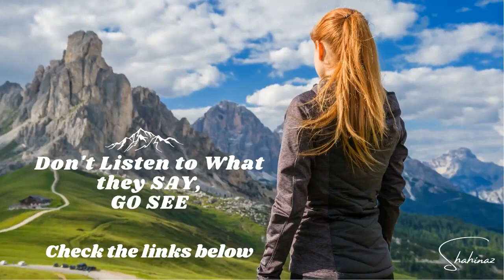Tongariro National Park - New Zealand | جبال تونجاريرو في نيوزيلندا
Enjoy the relaxing music for meditation with the iconic New Zealand landscape - Tongariro National Park

It's time for the next adventure, don't wait GO SEE
Shahinaz